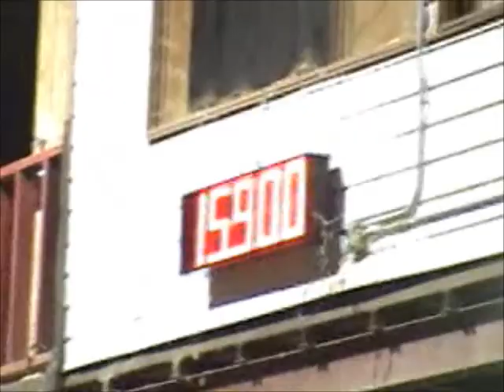JJ OH RED~9yr. old Designer Red Mare~25k LTE (14k in Equistat) Fut./SlotRace/1-D/Rodeo/Youth Earning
JJ OH RED ~9 yr. old Designer Red Mare~25k in LTE (14k in Equistat) Futurities/Slot Races/Rodeos/Youth Earnings. x Barrel Producing Dam of RIVERBOAT GAMBLER/STICKS STONEY GAMBLER/DOCS A LYIN GAMBLER/SHES STONE